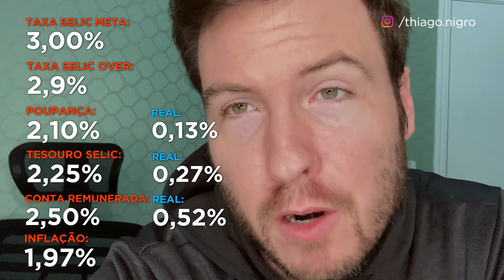URGENTE! A TAXA SELIC CAIU PARA 3%! | QUAL O IMPACTO NOS SEUS INVESTIMENTOS?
- Hoje, o COPOM se reuniu mais uma vez, e reduziu de novo a taxa Selic.

- Nós já tivemos muitas quedas até então, e em todas elas aconteceu a mesma coisa: a taxa caiu, a poupança e o tesouro Selic caíram, o tesouro Selic continuou melhor que a poupança, e já era claro que investir em investimentos com um pouco mais de risco era necessário pra se manter uma boa rentabilidade no longo prazo.

Só que, a redução de hoje, mudou o cenário que vimos antes.

Antes, vimos que muitos investimentos de renda fixa estavam previstos pra ter rentabilidade NEGATIVA.

Isso significa, sem poupar palavras, que quem tem dinheiro na poupança e quem tem dinheiro no Tesouro Selic e RESGATAR esse dinheiro em 2020, vai perder pra inflação.

Porém, com a queda também da inflação, por conta da retração da economia, o cenário, apesar de ruim, parece positivo pros investimentos em renda fixa: a previsão é que agora, não haja mais rentabilidade negativa, apesar do rendimento reduzido.

- Conclusão: o que já era verdade, agora é fato incontestável: poupança não é investimento, e as opções de rentabilidade no Tesouro se reduziram muito.

E O QUE ISSO MUDA NA REALIDADE DAS EMPRESAS?

- A teoria diz que, com uma taxa Selic mais baixa, as pessoas e as empresas tem acesso a crédito mais barato. O problema é que o ICC nesse período não caiu na mesma proporção, o que mostra que a taxa selic dá uma tendência, mas ela nem sempre é verificada na prática.

De qualquer forma, apesar de toda a queda na demanda, uma diminuição nos índices que atualizam as dívidas das empresas é benéfico pras empresas na bolsa e também pra economia e pra bolsa de valores como um todo.